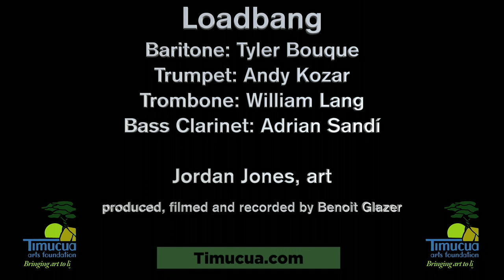Loadbang, ZongYun WE, Flower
Baritone: Tyler Bouque
Trumpet: Andy Kozar
Trombone: William Lang
Bass Clarinet: Adrian Sandí

Jordan Jones, art
produced, filmed and recorded by Benoit Glazer